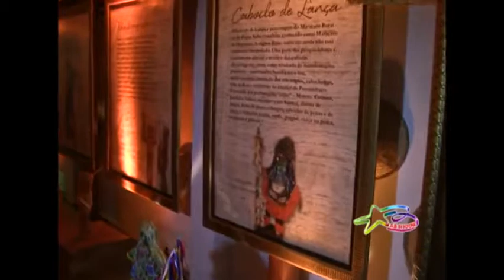Casa Pernambuco em Gravata